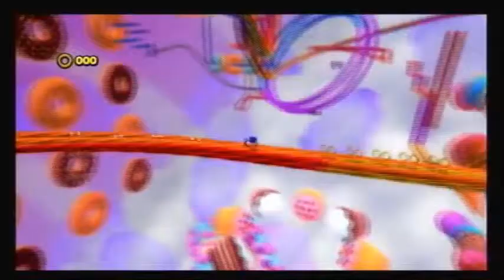100 Follower Special! Let's Play Sonic Lost World (Part 4)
We soon find out that Eggman is stealing the energy from the Lost Hex to power themselves up. While that is going on, we get a chance to go through the sweet level that is the Dessert Ruins (I see what you did there Sonic Team) as well as bump into Zomom again

This part covers Desert Ruins 3 & 4 with the Zomom refight.